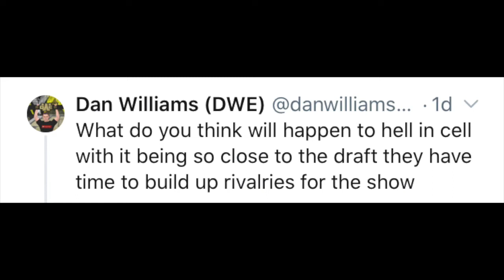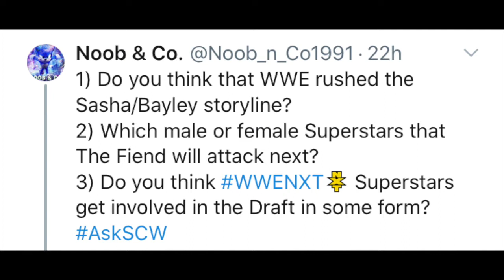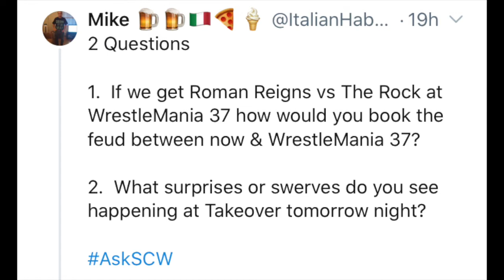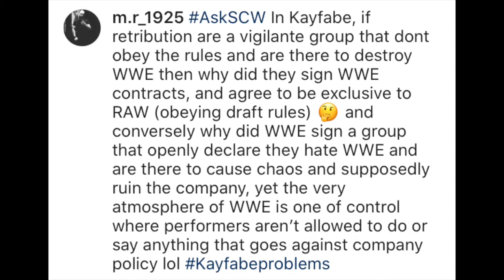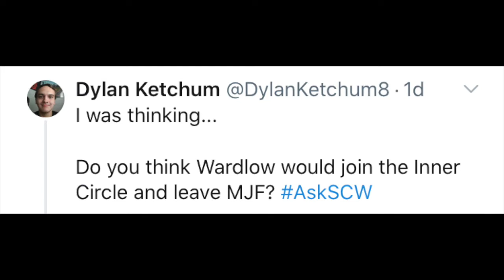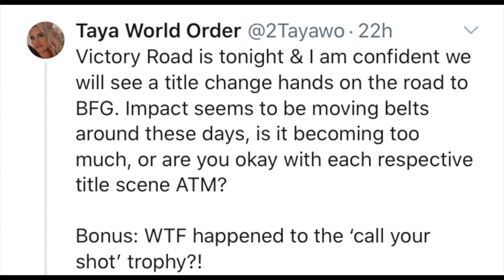AskSCW Q&A Ep55! Bayley vs Sasha Banks On SmackDown & Not PPV? WWE Hell In A Cell Match Card & More!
AskSCW Q&A Ep55!

"Have Your Say... On The Q&A!"

Answering Your Questions In The Wrestling Community! Featuring WWE, NXT, AEW, Impact Wresting & More!

Featuring
* WWE Hell In A Cell 2020 Potential Match Card!
* WWE Draft Impact On Build For WWE Hell In A Cell PPV
* Why Is Bayley vs Sasha Banks On SmackDown Draft Show & Not On PPV?
* Alexa Bliss Character Change With The Fiend

Chapters:
0:00 Intro
0:59 Potential WWE Hell In A Cell 2020 Match Card / Build For WWE Hell In A Cell During WWE Draft 2020
4:39 Why Is Bayley vs Sasha Banks Championship Match On SmackDown Draft Show & Not On PPV?
6:36 Kevin Owens vs The Fiend - Is Kevin Owens The Fiend's Next Target?
8:55 Will NXT Feature In WWE Draft 2020?
11:53 What Surprises Will Be On NXT TakeOver 31?
14:45 Fantasy Booking Roman Reigns vs The Rock At WrestleMania 37 Storyline
19:05 Alexa Bliss Character Change With The Fiend
21:49 WWE Retribution Kayfabe Problems
24:49 Wardlow To Join Inner Cirle & Not MJF? Chris Jericho & MJF AEW Storyline
26:45 What Happened To Call Your Shot Trophy On Impact Wrestling?
28:29 Are Championships Changing Hands Too Often In Impact Wrestling?